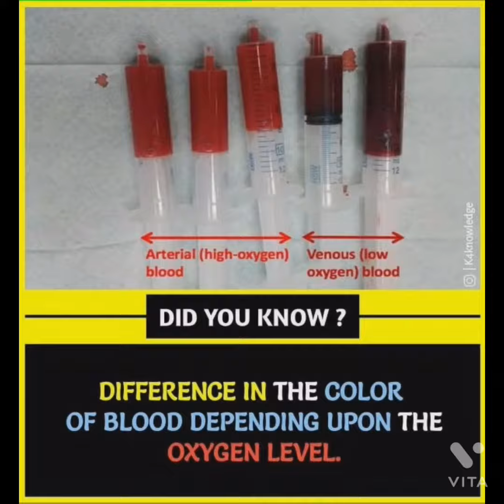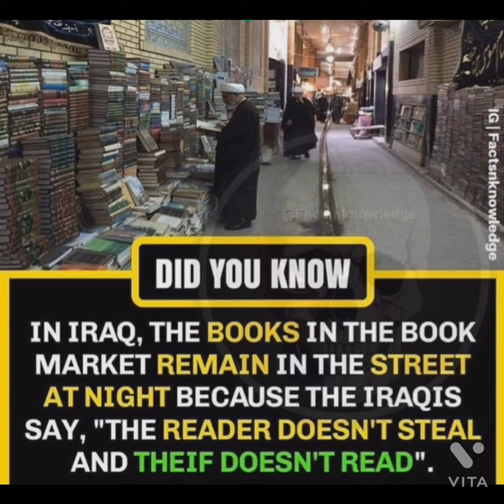Interesting facts #5|@Know this facts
This video is about Interesting facts

Yes,this video is amazing